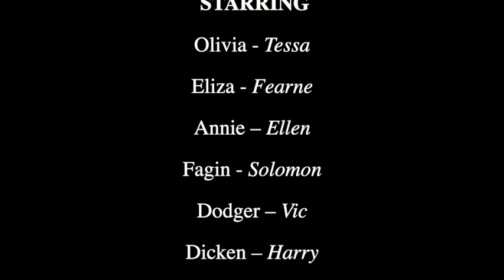Olivia! Leavers Production 2019